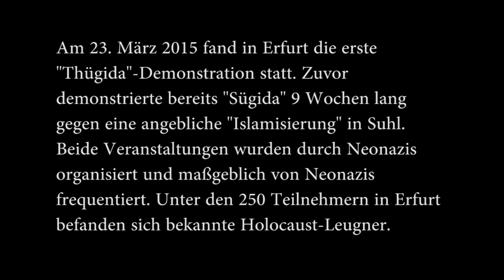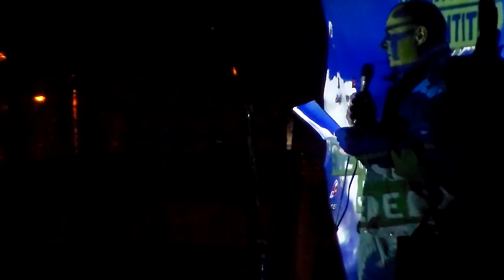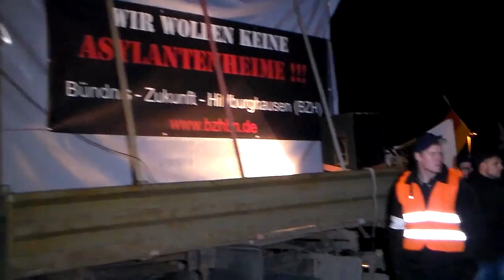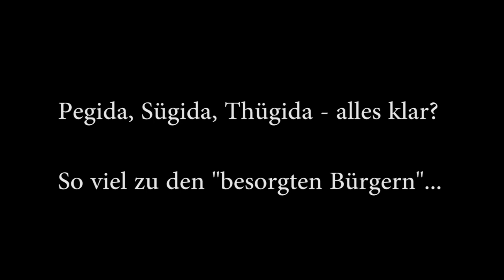Judenhass und Rassenwahn - Eindrücke der 1. Thügida-Demo am 23. März 2015 in Erfurt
Video: Judenhass und Rassenwahn - Eindrücke der 1. Thügida-Demo am 23. März 2015 in Erfurt

Am 23. März 2015 fand in Erfurt die erste "Thügida"-Demonstration statt. Zuvor demonstrierte bereits "Sügida" 9 Wochen lang gegen eine angeblich "Islamisierung" in Suhl. Beide Veranstaltungen wurden durch Neonazis organisiert und maßgeblich von Neonazis frequentiert. Unter den 250 Teilnehmern in Erfurt befanden sich bekannte Holocaust-Leugner. In antisemitischen Redebeiträgen wurde vor einer vermeintlichen Überfremdung gewarnt, deren Ziel es sei unter der Kontrolle von europäischen Juden "eine eurasisch negroide Mischrasse“ aus der deutschen Bevölkerung "zu züchten". Auch empörte man sich über eine angebliche jüdischen Staatsgründung in Thüringen und versuchte die im Nationalsozialismus ausgeprägte Rassenlehre von Menschen am Beispiel von "Rassekaninchen und Rassegeflügel" im Tierreich zu begründen. Unterm Strich sei die Vermischung angeblich existenter Menschenrassen der Untergang von Deutschland, weshalb nichtdeutsche Menschen das Land wieder verlassen sollten. Das "Deutsche Reich" bestehe sowieso weiter fort, so die Logik der Redner. Pegida, Sügida, Thügida… die so genannten "besorgten Bürger" haben in Erfurt gezeigt, was hinter dem neuen *.gida-Ableger steckt: Lupenreine neonazistische Ideologie. In Erfurt stellten sich mehrere Hundert Menschen den Nazis entgegen und verhinderten die geplante Route des Aufmarschs zu einer Flüchtlingsunterkunft. "Thügida" will nun auch jeden Montag in Thüringen demonstrieren.